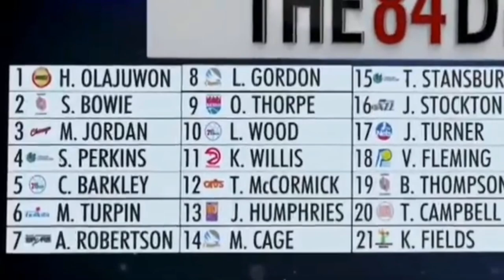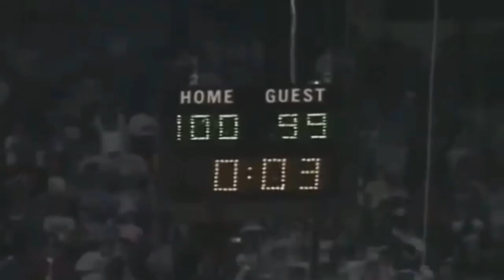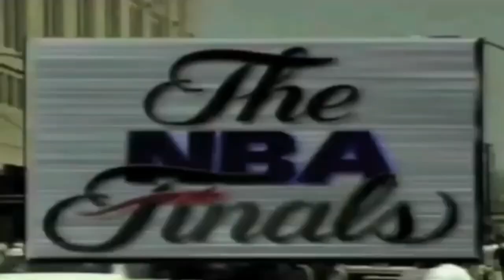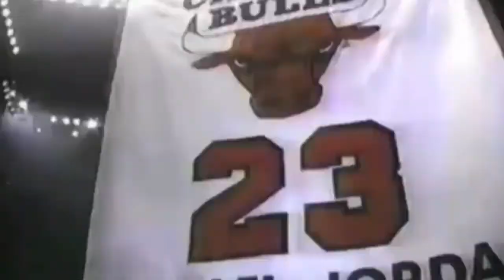The GOAT Michael Jordan..